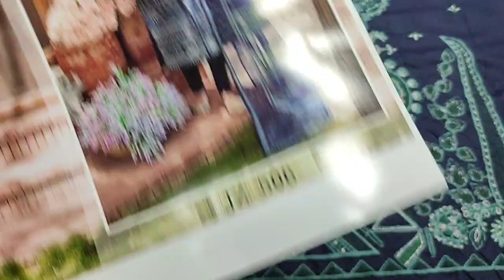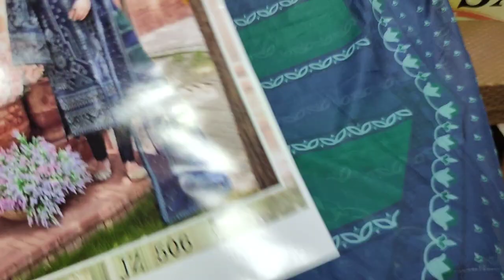Latest AJ Ladies Fashion VS Designers Master Designer Dress RP 4700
SAQAFAT Collection